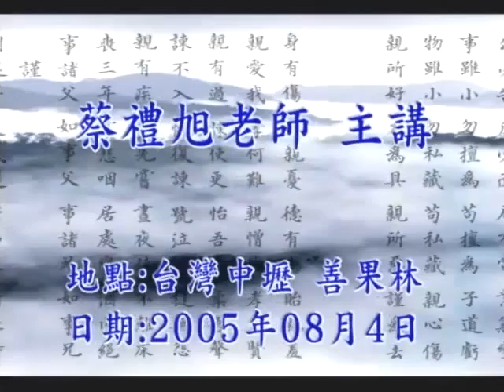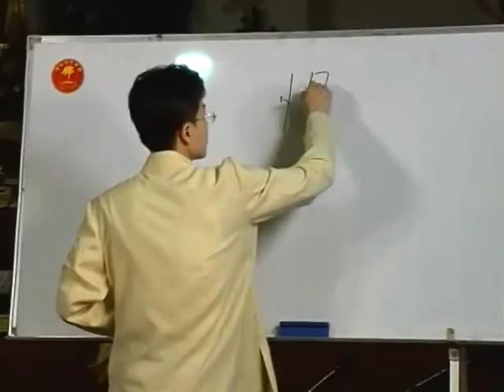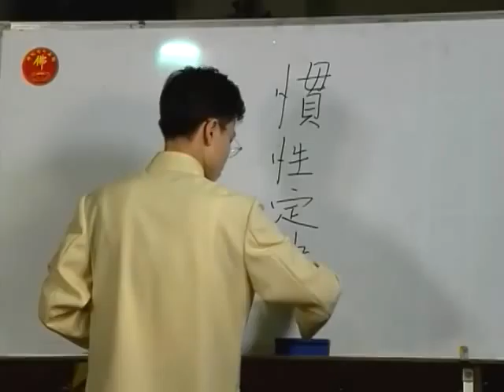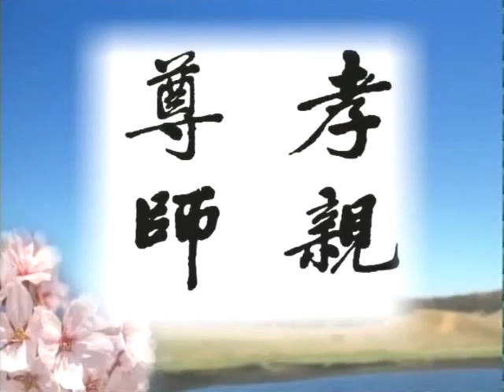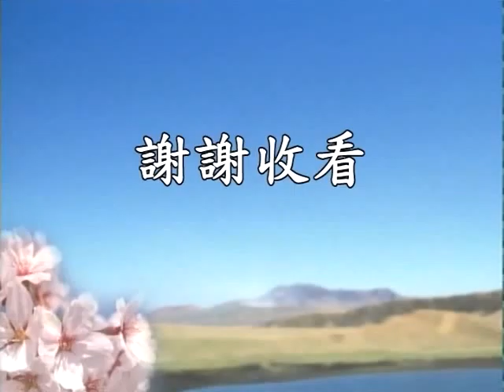幸福人生講座第三梯次 14 蔡禮旭老師